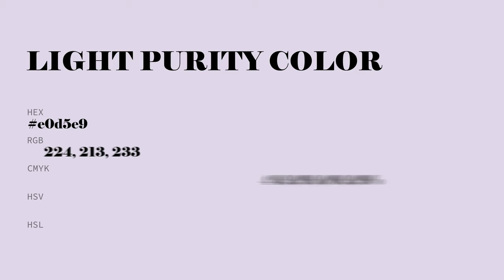Light Purity color e0d5e9 hex color - Violet color - Cool color e0d5e9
What color is Light Purity ? e0d5e9 hex color - Violet color - Cool color e0d5e9

Hex e0d5e9 Color Code is also known as Light Purity color.